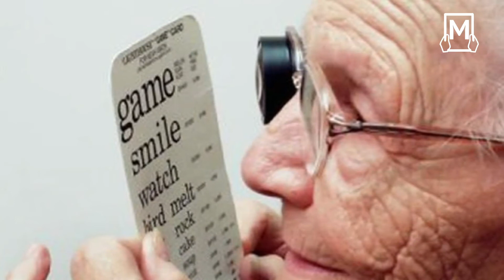أغذية تعزز صحة العيون تعرف عليها